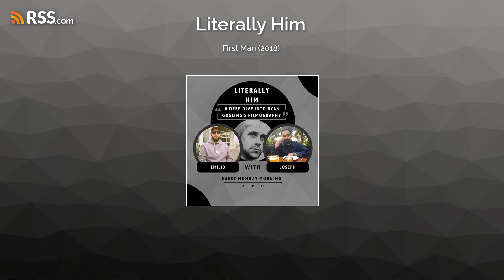First Man (2018)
Emilio and Joseph review Ryan Gosling's performance as Neil Armstrong in 2018's "First Man."